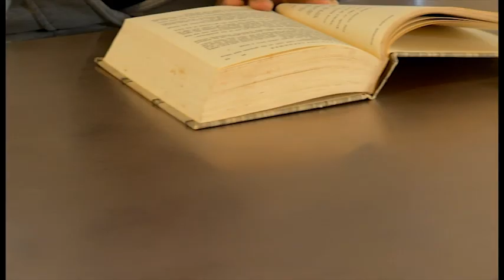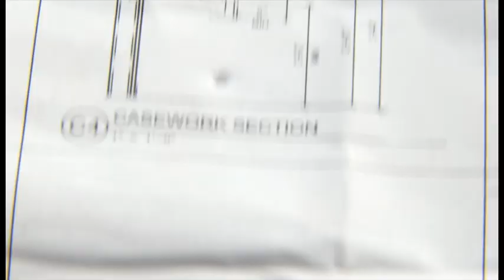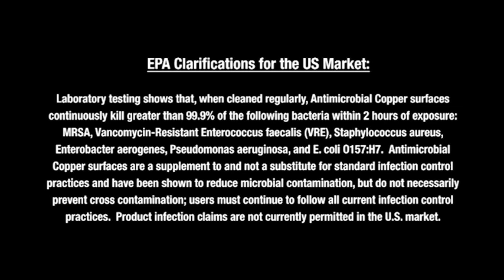Ronald McDonald House of Charleston, Antimicrobial Copper Renovation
A comprehensive look at a retrofit project at the Ronald McDonald House of Charleston (RMHC).  High traffic surfaces were converted to EPA-registered Antimicrobial Copper surfaces including: stair railings, chairs, sinks, faucets, grab rails, locksets, tables and cabinet pulls.  Antimicrobial Copper surfaces continuously kill harmful bacteria like MRSA and create a safer living and working environment for the guests and staff at RMHC.